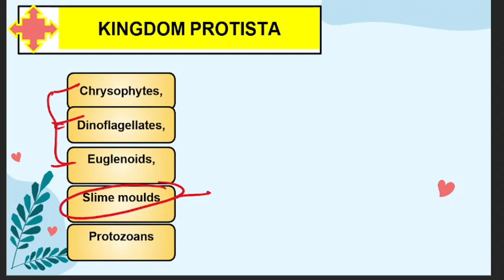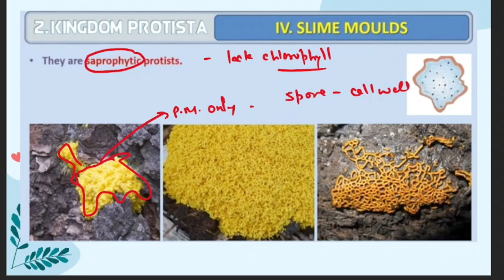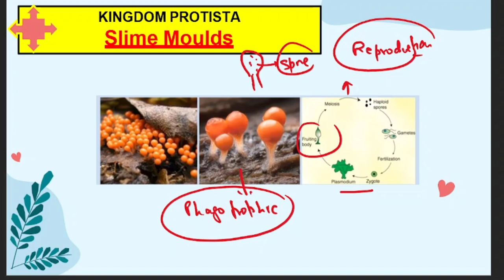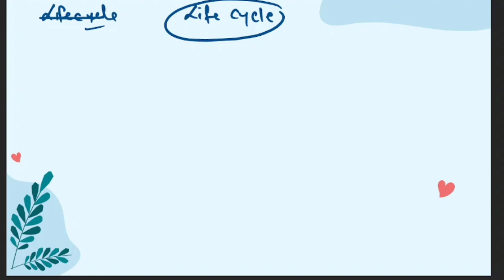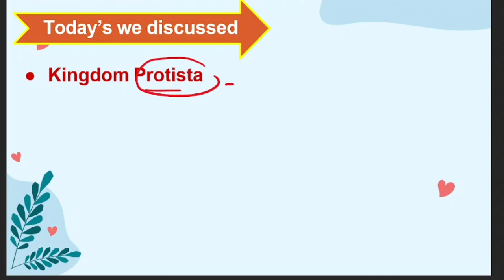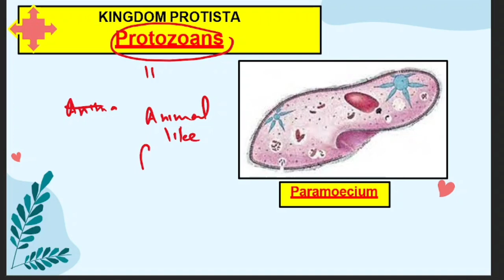Protista - Slime Moulds Life Cycle Biological Classification Biology Class 11 NCERT NEET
Protista - Slime Moulds Life Cycle Biological Classification Biology Class 11 NCERT NEET @bioneetirrg

Kingdom Protista -Photosynthetic Protists

Notes PDF Kingdom protista

Pdf Notes

Kingdom Protista Introduction

Biological Classification Introduction

 kingdom Monera

living World 3 Taxonomic AIDS

Living World L-2

Living World L-1

Notes

Slime moulds (or slime molds) are earlier grouped under fungi, however, later they are kept in the kingdom Protista with other unicellular and small multicellular eukaryotic organisms.

They are saprophytic and feed on dead and decaying organic matter.

The name ‘slime’ comes from the gelatinous appearance of macroscopic slime moulds. Under unfavourable conditions, they form aggregates, this is common in plasmodial or acellular slime moulds. Their size varies from a few centimetres to several square metres.

They can live as a single-celled organism when there is abundant food, mainly cellular slime moulds.

General Characteristics of Slime Moulds

Slime moulds are found creeping on debris, decaying leaves or twigs, in soil, on the forest floor, on tree canopies and moist, dark and cool conditions

The protoplast is not surrounded by a cell wall in the vegetative phase

They are saprophytic and lack chlorophyll. They feed on microorganisms such as bacteria, fungi and yeasts and decompose dead organic matter

Some of the slime moulds are parasitic and found in the roots of cabbage and other plants of Brassicaceae family

The plasmodial stage resembles protozoa and fruiting bodies form spores resembling fungi

Spores have a cell wall made up of cellulose and are resistant to adverse conditions. They can survive for many years

surface of nearby cells resulting in the movement of cells towards cAMP (cyclic adenosine monophosphate)

Examples: Dictyostelium, Acytostelium, Polysphondylium

The lifecycle of cellular slime moulds

Thousands of cells aggregate forming a multicellular slug, which creeps for a short distance and settles

Each cell in the slug retains its individuality and retains its plasma membrane

After settling down, fruiting bodies are formed in the slug, which contains spores

Spores are released and germinate under favourable conditions into a single haploid amoeboid cell, which is the vegetative stage

Formation of spore is an asexual method of reproduction

They mostly lack sexual reproduction and lack the

biological Classification
biological Classification pyq
biological Classification neet
kingdom Protista Introduction
kingdom protista classification
kingdom Protista one shot
kingdom protista pyq
kingdom protista neet 2025
dinoflagellates
diatoms Desmids
euglenoids
chrysophytes
kingdom Monera
kingdom Monera classification
kingdom Monera class11